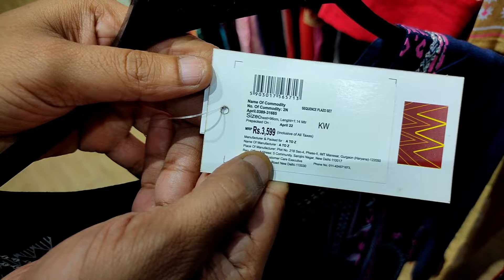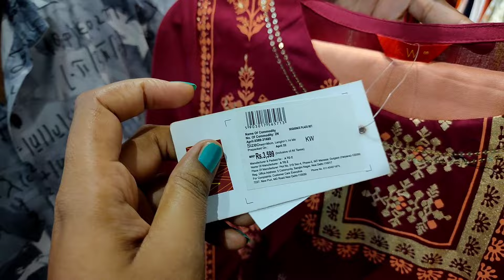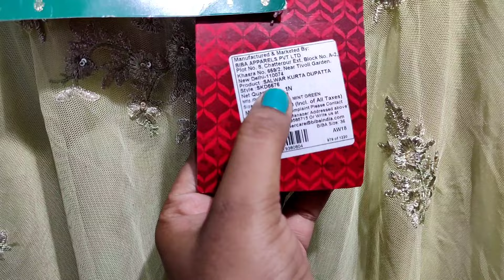Salwar Suit In Kolkata। B Frank- The Brand Surplus Store ।Branded Products 90% Discount Available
Seller Information:-

Shop Name:- B  FRANK - THE BRAND STORE

SHOP ADDRESS : 58, RIPPON STREET, KOLKATA -16
NEAR  ST. AUGUSTINE SCHOOL

Buyers from all over India /Bangladesh/ bhutan and nepal

Agar Apka koi Wholesale or Manufacturing Shop hai or ap chahte hai apne business ko ek broad customer tak le jana, YouTube Video ke Sath. To,

Is Channel pe Apne Business ka Video Banane ke liye ,

The Video in this channel is Non Profitable & Non Promotional.
This channel is only for the Markets basic information & is not responsible for any type of profit and loss or any Damages .
If you deal or purchase anything from any wholesaler or manufacturer that would be at your own risk.

This video is only for basic information.